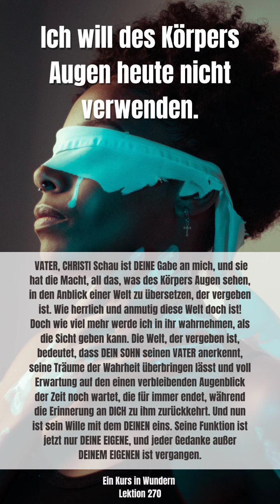LEKTION 270 Ich will des Körpers Augen heute nicht verwenden. EKIW Lesung 2024 Simone Fugger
LEKTION 270🙏🏻
Ein Kurs in Wundern
Greuthof Verlag
Ich will des Körpers Augen heute nicht verwenden.

VATER, CHRISTI Schau ist DEINE Gabe an mich, und sie hat die Macht, all das, was des Körpers Augen sehen, in den Anblick einer Welt zu übersetzen, der vergeben ist. Wie herrlich und anmutig diese Welt doch ist! Doch wie viel mehr werde ich in ihr wahrnehmen, als die Sicht geben kann. Die Welt, der vergeben ist, bedeutet, dass DEIN SOHN seinen VATER anerkennt, seine Träume der Wahrheit überbringen lässt und voll Erwartung auf den einen verbleibenden Augenblick der Zeit noch wartet, die für immer endet, während die Erinnerung an DICH zu ihm zurückkehrt. Und nun ist sein Wille mit dem DEINEN eins. Seine Funktion ist jetzt nur DEINE EIGENE, und jeder Gedanke außer DEINEM EIGENEN ist vergangen.

Die Stille dieses Tages wird unsere Herzen segnen, und Frieden wird durch sie zu einem jeden kommen. CHRISTUS ist heute unsere Augen. Und durch SEINE Sicht bieten wir der Welt Heilung durch IHN an, den heiligen SOHN, den GOTT ganz erschaffen hat, den heiligen SOHN, den GOTT als eins erschaffen hat.